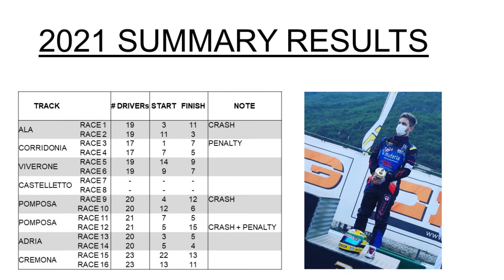BEST & WORST MOMENTS SEASON 2021 - BRIGGS & STRATTON ITALY CHAMPIONSHIP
In 2021, I raced in Briggs & Stratton Italy kart championship - I attended at 14/16 races and ended up in 8th position final standing-
Despite it being my first racing season after 12 years (last was in 2009), I got good results but even tough moments and therefore I'm not fully satisfied.
Racing in a category I haven't known -4 stroke engine-, on tracks I haven't seen before and with a high level in terms of rivals’ performance took me to make mistakes I could avoid easily

Thanks @ZenaKarting for your support!

Let's try to improve in 2022!